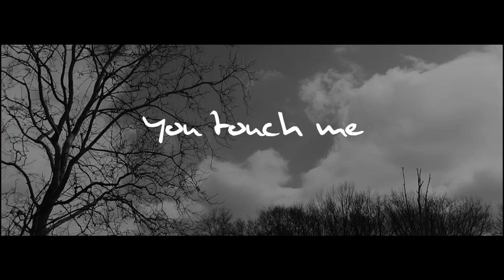Dino MFU & V-Sag feat. John Rous - A Maneira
Vocals by Adriana Mantza.

Video by 2Miinds Music and Media Group